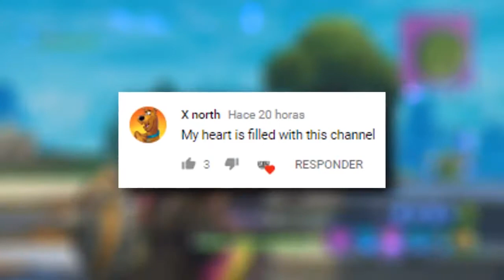Fortnite Daily Best Moments Ep. 550 Fortnite Battle Royale Funny Moments